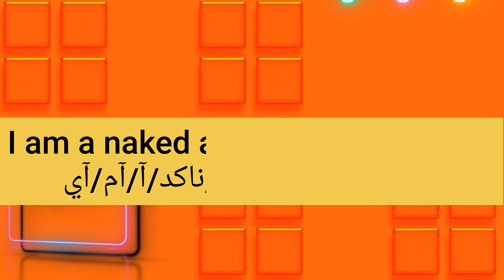ما معنى كلمة naked